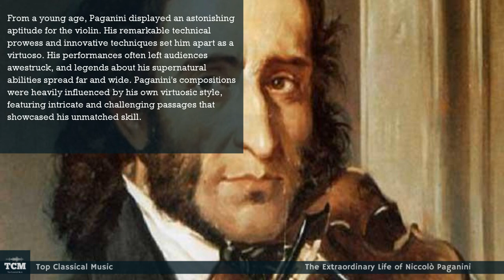The Extraordinary Life of Niccolò Paganini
Niccolò Paganini, born on October 27, 1782, in Genoa, Italy, is widely regarded as one of the most exceptional violinists and composers in the history of classical music. His life was a testament to his extraordinary talents, eccentric personality, and enduring impact on the world of music.

From a young age, Paganini displayed an astonishing aptitude for the violin. His remarkable technical prowess and innovative techniques set him apart as a virtuoso. His performances often left audiences awestruck, and legends about his supernatural abilities spread far and wide. Paganini's compositions were heavily influenced by his own virtuosic style, featuring intricate and challenging passages that showcased his unmatched skill.

Despite his musical brilliance, Paganini's personal life was marred by health struggles and controversies. He suffered from various physical ailments, which fueled rumors of a pact with the devil to attain his exceptional abilities. His striking appearance and enigmatic demeanor only added to the mystique surrounding him. Paganini's unconventional lifestyle and rumored escapades contributed to his allure as a larger-than-life figure.

Paganini's impact extended beyond his performances and compositions. He played a pivotal role in shaping the development of violin technique and paved the way for future generations of virtuosi. His influence can be traced through the works of composers like Franz Liszt and Robert Schumann, who were inspired by his groundbreaking approach to music.

Throughout his career, Paganini's fame took him to stages across Europe, where he continued to captivate audiences with his extraordinary displays of musical dexterity. His legacy endures through his compositions, including his 24 Caprices for Solo Violin, which remain a cornerstone of violin repertoire.

Niccolò Paganini's life and music remain a source of fascination, inspiring admiration for his unparalleled talent and the enduring allure of his mysterious persona. He passed away on May 27, 1840, but his influence continues to resonate in the world of classical music, ensuring that his virtuosic odyssey will be remembered for generations to come.